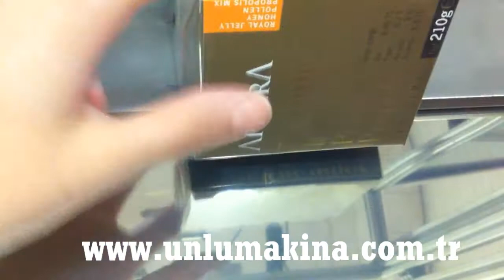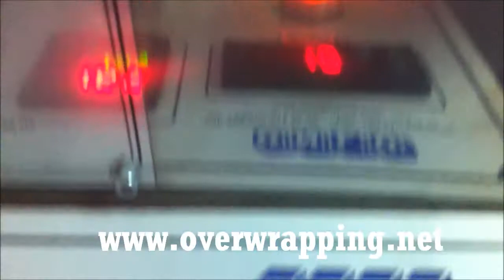Honey Box Overwrapping Machine - Ünlü Makina Ltd